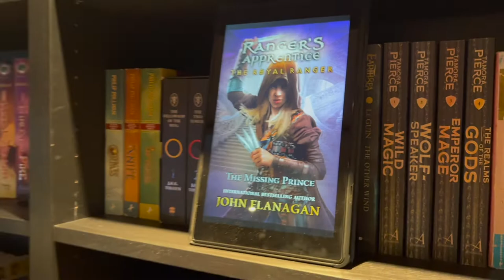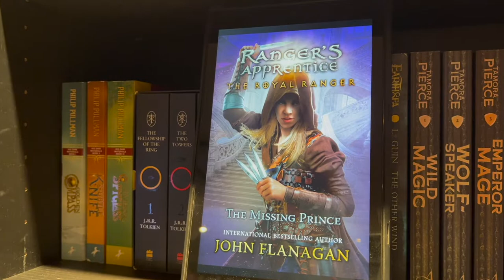[BookQuester] The Missing Prince (Ranger's Apprentice: The Royal Ranger #4)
- Full summary.
- Writing technique analysis.
- Rating out of ten.